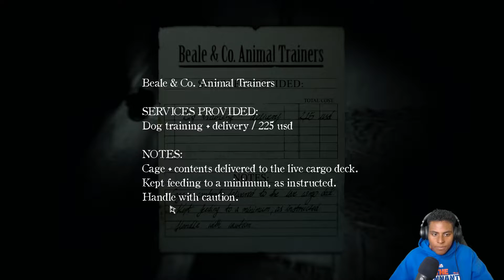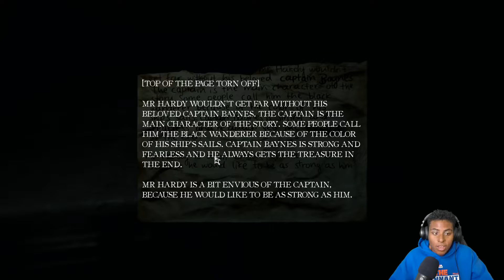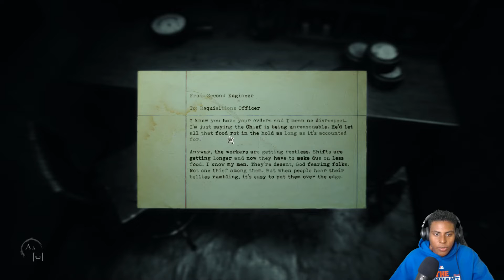LAYERS OF FEARS 2 [NEW HORROR GAME] ACT#2 PART 3